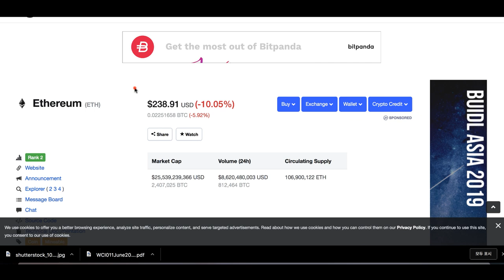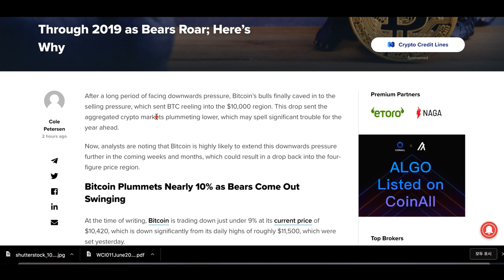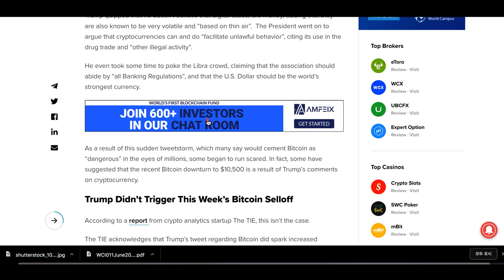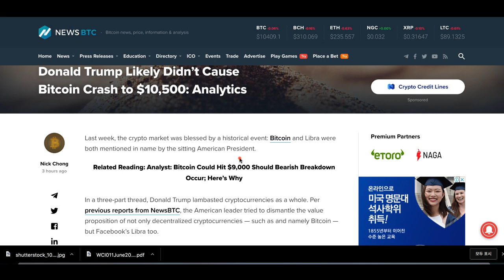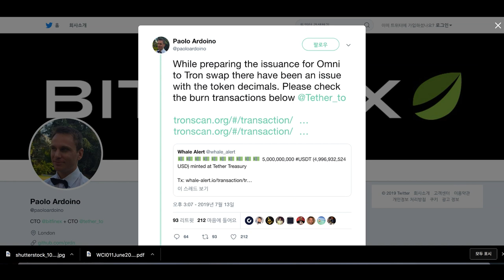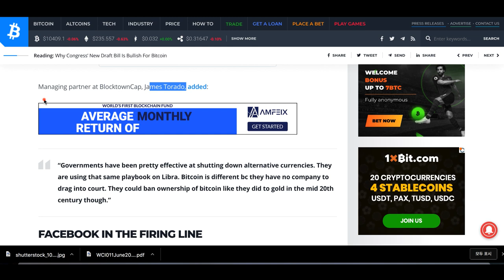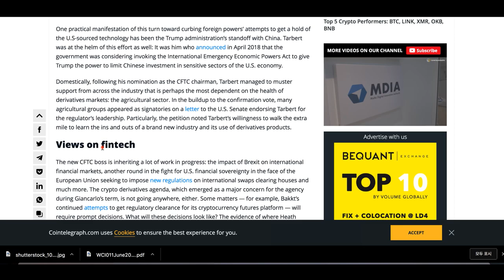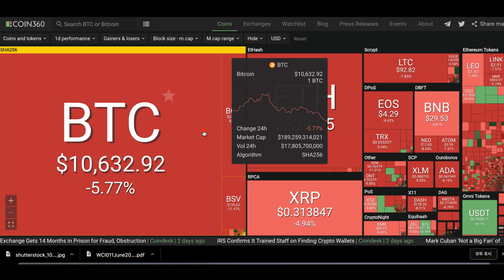[굿모닝 비트코인] 0715 비트코인 하락세, 트럼프 대통령 때문 아니다..암호화폐 조정 연말까지 갈까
월요일 아침을 하락세로 시작하는 암호화폐 시장, 대부분의 암호화폐들이 빨간 불을 켜고 있는 상황입니다. 비트코인과 이더리움, 리플을 필두로 오르는 종목 찾기가 거의 힘든 아침인데요.

비트코인 하락세가 단순한 조정인지, 깊은 조정의 시작인지에 대한 의견이 나뉘고 있습니다. 트럼프 대통령의 트윗 때문에 비트코인이 하락하는 것 아니냐는 우려도 있는 상황인데요.

오늘 시장 자세한 이슈들, 영상을 통해 시황과 함께 살펴보시죠.